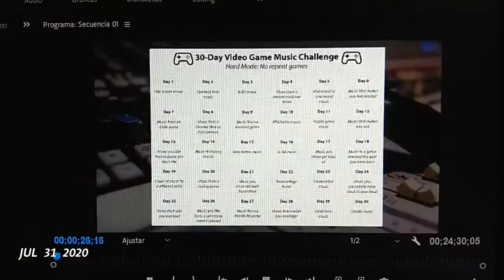Julio 2020 - 1SecondEveryday | El Diario de Kaze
Julio 1: Probando Nephise Begins
Julio 2: Probando -KLAUS-
Julio 3: Probando The Otterman Empire
Julio 4: Viendo Porco Rosso y comiendo burritos y alitas junto a mi novia.
Julio 5: Viendo The Joker
Julio 6: Jugando y completando Helltaker
Julio 7: Editando y publicando mi reseña de Pokémon Café Mix
Julio 8: Probando Fallen Earth
Julio 9: Probando Aggelos
Julio 10: Probando Plant This
Julio 11: Parrillada con mi novia Caro.
Julio 12: Probando Lovely Planet
Julio 13: Probando Go! Go! Nippon! ~My First Trip to Japan~
Julio 25: Retomando el rompecabezas que estoy armando con mi bella novia.
Julio 26: Probando Showdown Bandit
Julio 27: Probando el beta de Banners Ruin
Julio 28: Probando Lone Land
Julio 29: Jugando Trial of the Gods: Siralim CCG
Julio 30: Probando Emberzone
Julio 31: Editado y programado mi próximo vídeo